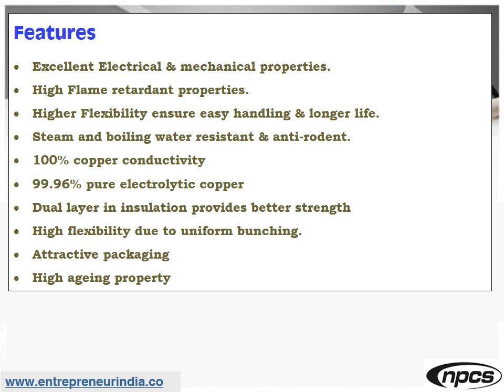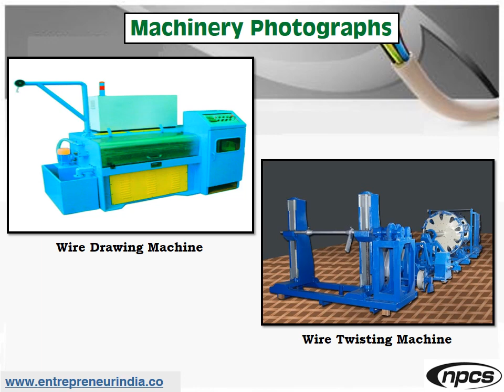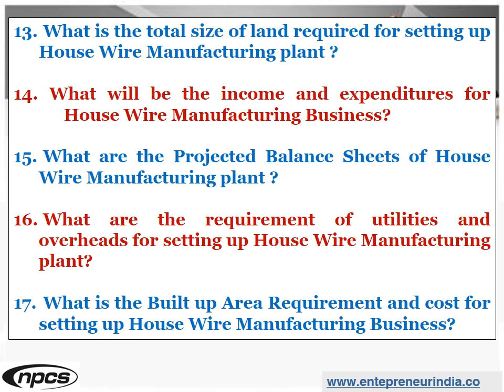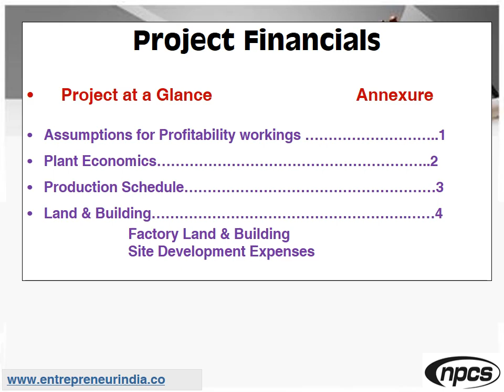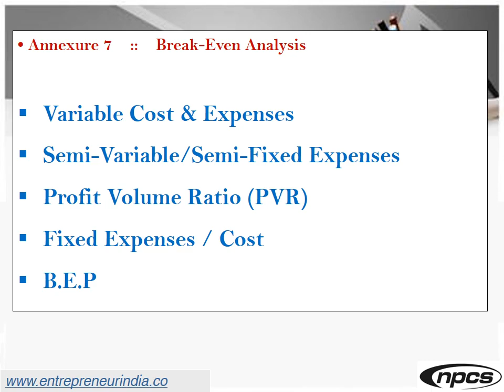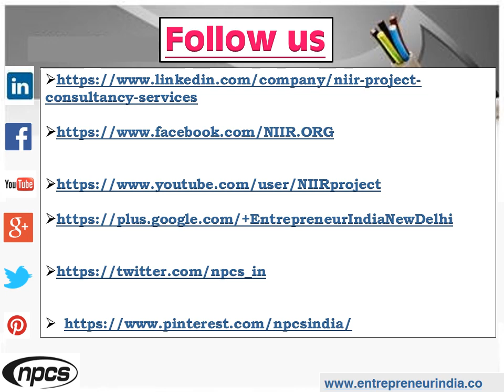PVC Wire and Cable Manufacturing Industry | Electrical Cables | Electric Wire for House.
PVC Wire and Cable Manufacturing Industry. Electrical Cables. Electric Wire for House. Production of PVC Insulated House Wire.

House wiring consists of an electrical wiring system that distributes energy to be used in equipment and appliances around the house. It also involves the proper installation and operation of the electrical outlets, switches, breakers, meter base, and different electrical circuits.

Features

• Excellent Electrical & mechanical properties.
• High Flame retardant properties.
• Higher Flexibility ensures easy handling & longer life.
• Steam and boiling water resistant & anti-rodent.
• 100% copper conductivity
• 99.96% pure electrolytic copper
• Dual layer in insulation provides better strength
• High flexibility due to uniform bunching.

ENTREPRENEUR INDIA
106-E, Kamla Nagar, Opp. Mall ST,
New Delhi-110007, India.